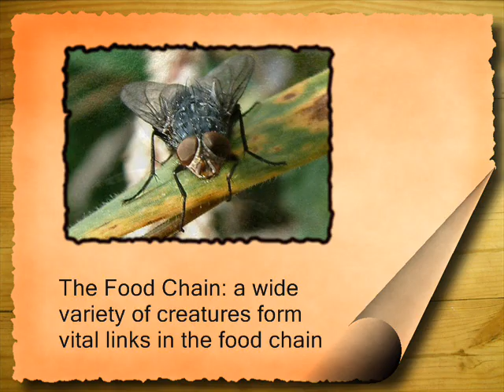Land Meepers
The Sanctuary - Land Meepers - food chain flies spiders insects butterflies moths snails ladybirds catterpillars larvae bees field vole molehill crabs... Clips from a forthcoming video entitled The Sanctuary.